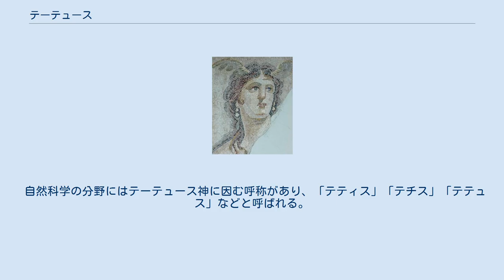テーテュース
テーテュース（古希: Τηθύς, Tēthȳs, 羅: Tethys）とは、ギリシア神話の女神である。
長母音を省略してテテュスとも表記される。
 ウーラノスとガイアの娘で、ティーターン神族の1人。
オーケアノス、コイオス、クレイオス、ヒュペリーオーン、イーアペトス、クロノス、テイアー、レアー、テミス、ムネーモシュネー、ポイベーと兄弟。
またオーケアノスの妻で、3,000人の河神の息子と、オーケアニデスと総称される3,000人の海や泉、地下水の女神の母である。
 ホメーロスによれば彼女の住まいは大地の果てにあるとされる。
またテーテュースとオーケアノスはヘーラーをクロノスから匿って育てたが、オーケアノスと喧嘩をして以来、両者は離れて暮らしているといわれる。
ヒュギーヌスもテーテュースをヘーラーの乳母と呼んでいる。
ヒュギーヌスによると星座になったカリストー（おおぐま座）が海に沈むのを禁じたのはテーテュースである。
 なお、ギリシア神話にはテーテュース（Tethys）とは別にテティス（Thetis）という名前のニュムペーが登場する。
 自然科学の分野にはテーテュース神に因む呼称があり、「テティス」「テチス」「テテュス」などと呼ばれる。